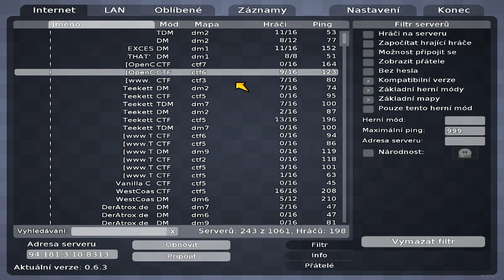Teeworlds aneb plno kulatých 2D |DŽIHÁDISTŮ